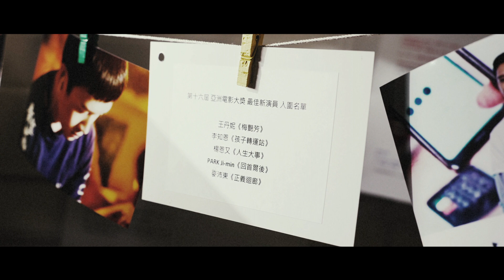AFA16 Best Newcomer Nomination List Announced by LING Man-lung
Whenever we see new faces on the big screen, we are always excited to witness their debut . The new actors' enthusiasm and love for the film injects brand new energy into the film industry and brings lifelike characters to the audience. Hope they can continue to hone their acting skills and shine in films.
Let's take a look at the nomination list of Best Newcomer of the 16th Asian Film Awards with actor LING Man-lung and witness the joy of the winners at the awards ceremony on 12 March.

🎞The 16th Asian Film Awards Ceremony🎞
Date: 12 March 2023(Sun)
Venue: Hong Kong Palace Museum